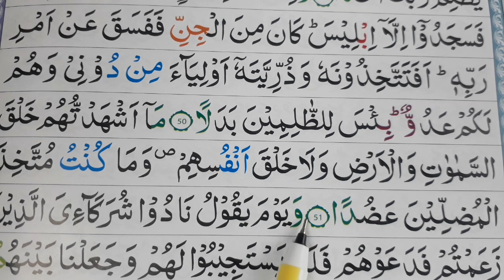সূরা আল-কাহফ শুদ্ধ উচ্চারণ শিখুন | আয়াতঃ ৪৮-৫০ | পর্ব-১৩ | Sura kahf Ayat: 48-50 ~ Part-13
আমার সাথে কথা বলতে চাইলে যোগাযোগ করুনঃ

AMIR HOSSAIN